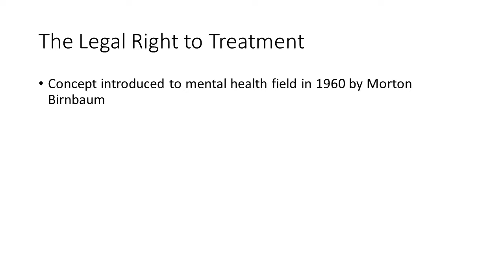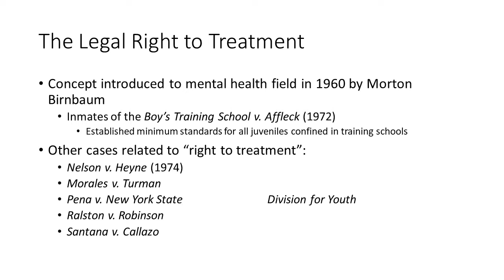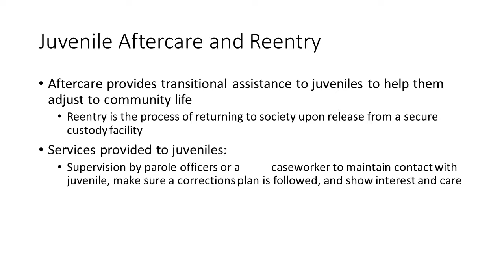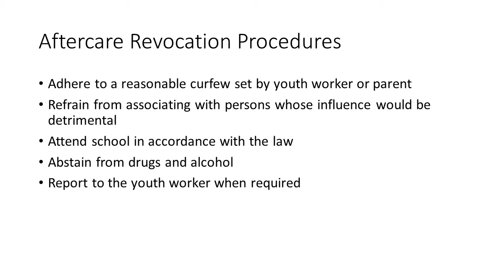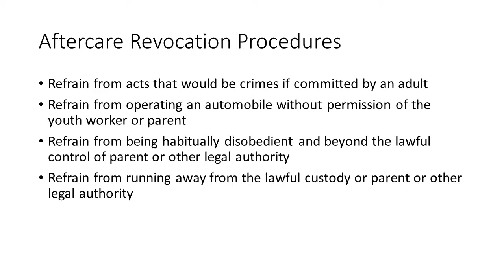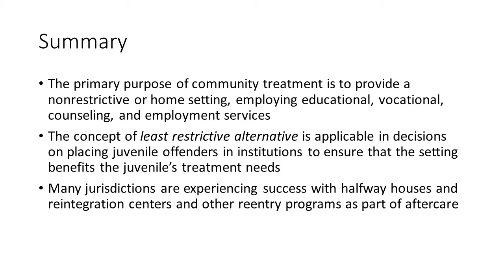Do Juvenile Delinquents Have a Legal Right to Treatment?